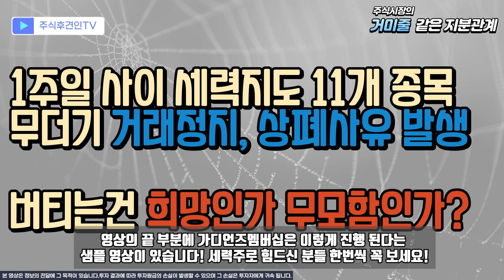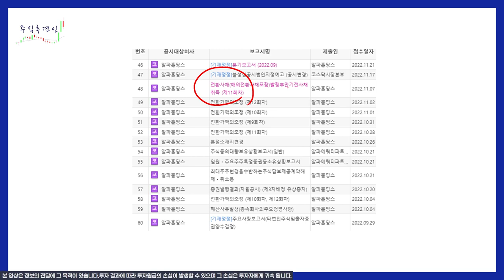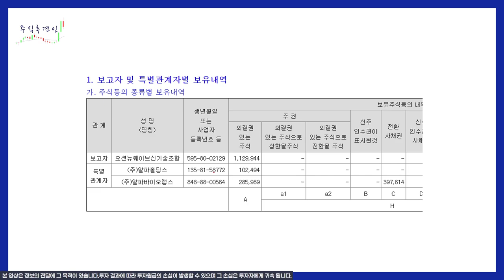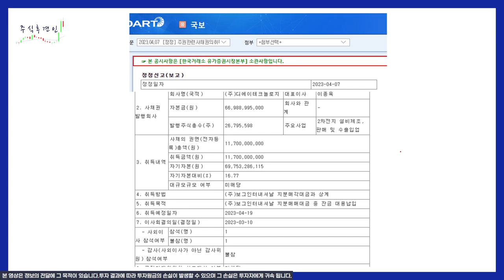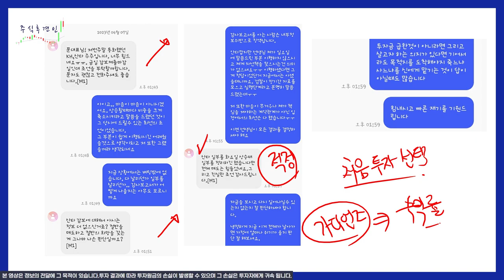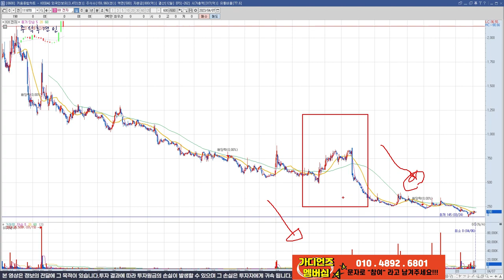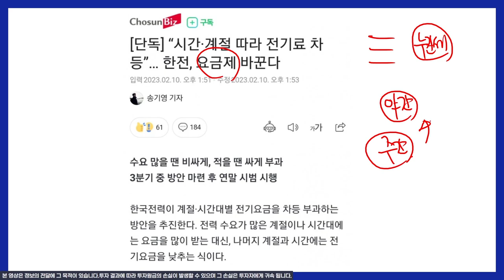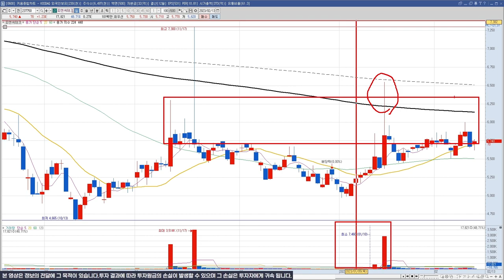🙏늦었다 싶을때가 가장 빠릅니다. 대응 잘하세요🙏